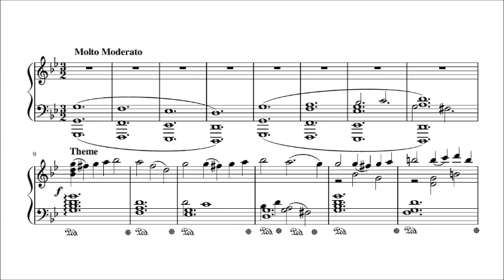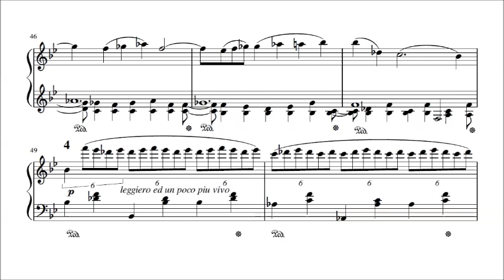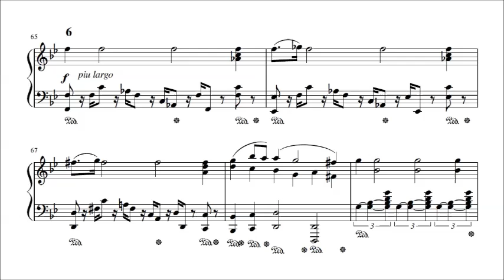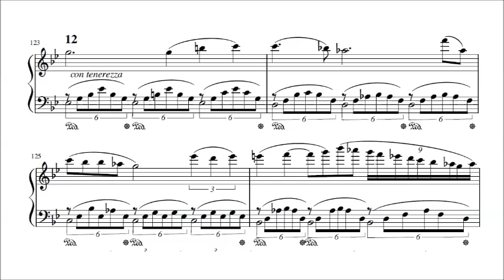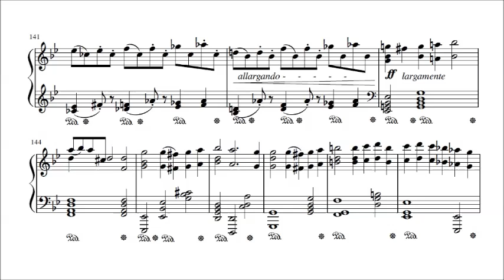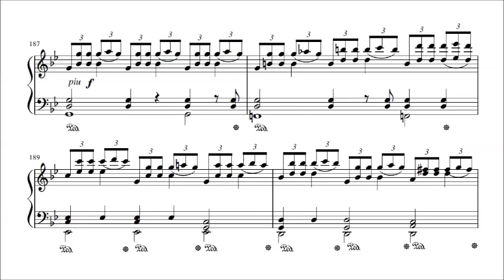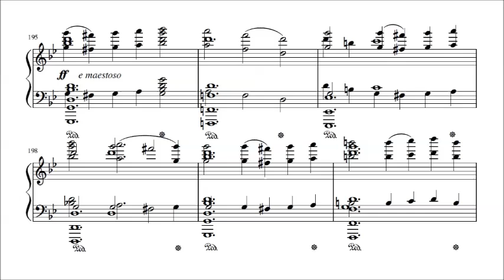Vitali Chaconne Piano Solo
Vitali Chaconne in G minor. Transcription for the Solo Piano. Download sheetmusic (with suggested fingering) here...

Original composition: attributed to Tommaso Vitali (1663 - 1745)
First arranged for Violin & Piano: Ferdinand David (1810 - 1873)
Transcription for the solo piano from Ferdinand David / Leopold Charlier version: C.H. Lee (2016)

Music notation & playback: MuseScore 2.0.2
Soundfont: Salamander Grand Piano v3
Individual note velocity adjusted for a more livelike playback

Time markers for the variations:
(Theme) 0:23
(Var 1) 0:58 (Var 2) 1:19 (Var 3) 1:40 (Var3a) 2:02
(Var 4) 2:13 (Var4a 2:23 (Var 5) 2:33 (Var5a) 2:43
(Var 6) 2:54 (Var6a) 3:04 (Var 7) 3:25 (Var 8) 3:45
(Var8a) 3:57 (Var 9) 4:21 (Var 10) 4:43 (Var 11) 5:06
(Var 12) 5:35 (Var12a) 5:46 (Var 13) 5:57 (Var 13b) 6:11
(Var 14) 6:23 (Var 15) 6:58 (Var 16) 7:20 (Var 17) 7:42
(Var 17) 7:53 (Var 18) 8:03 (Var 19) 8:26 (Var 19a) 8:40
(Var 20) 8:53 (Var 20a) 9:07

Notes on this transcription:

I made a note to myself to make a transcription for this piece when I first heard it a long time ago. However, a lack of commitment and resources meant that this project never got started until now. My hopes for this project are twofold... to add to the solo pianist's repertoire and to demonstrate that this piece can sound just as beautiful, albeit a little different, on the keyboard.

As much as possible, I have tried to preserve all the voices in the Ferdinand/Charlier scores while ensuring that the piece is playable. As a result, the required technical skill is inevitably high. However, I assure the intermediate level pianist that the transcription is definitely playable with a little investment in time and effort. The advanced pianist will find it easier for sure.

I have opted to play back on MuseScore because I am certain that the amount of time required of me to make a decent recording on a real piano for a piece this long would mean that this transcription may never be published. I have chosen the Salamander Grand Piano soundfont because it is the best option available for MuseScore. I have adjusted the velocities for every single note in order to get better dynamics for a more lifelike playback.

C.H. Lee
a.k.a. midicacophony
24 January 2016